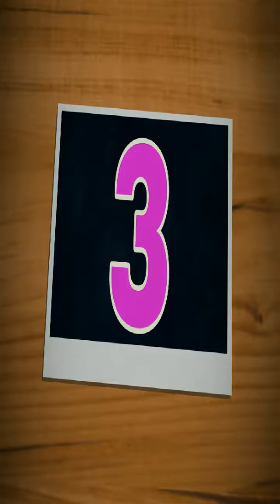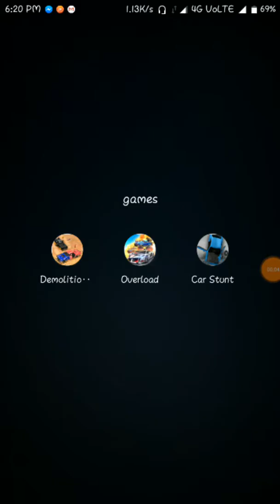Top 3 Multiplayer car race game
.thanks friends